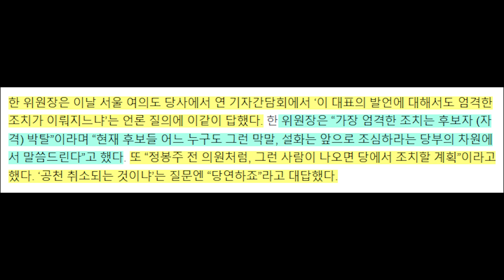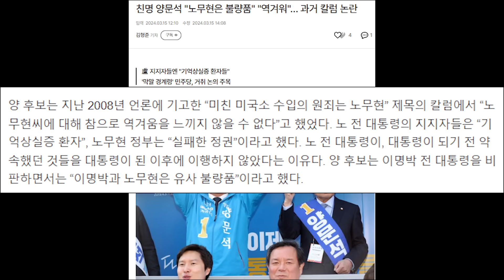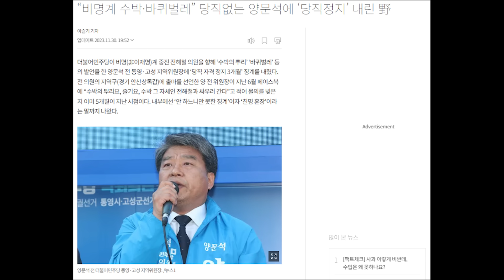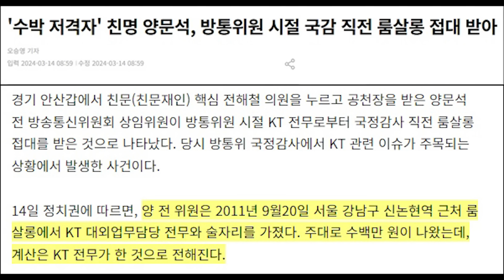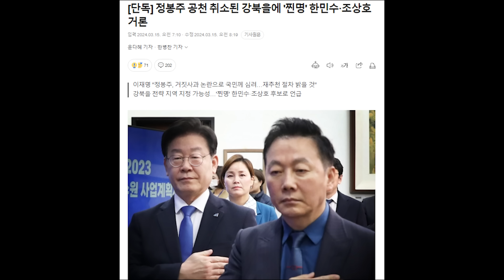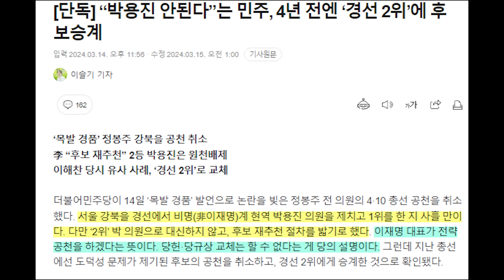'노무현은 불량품' 망언 터졌다...민주당 죽을 맛 / 이재명 막말 폭주도 도마위